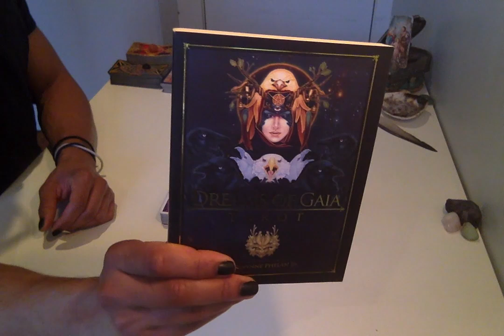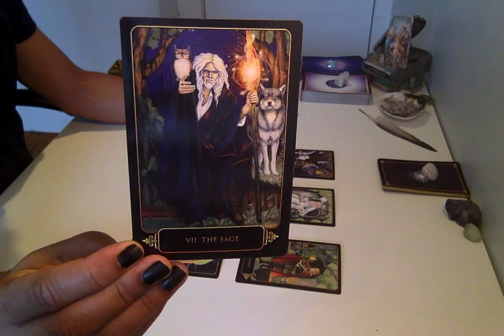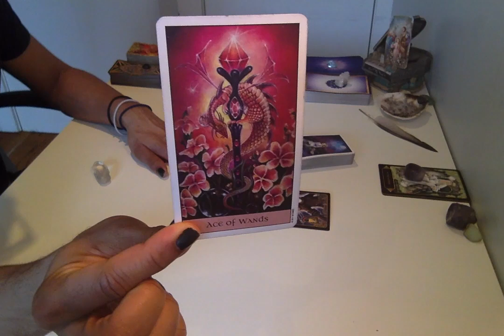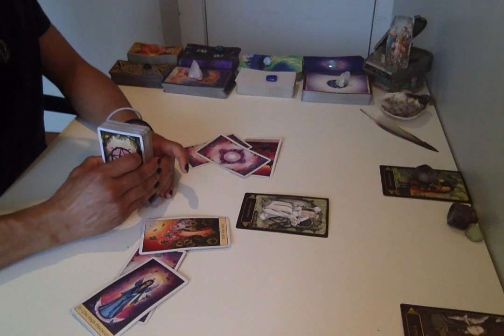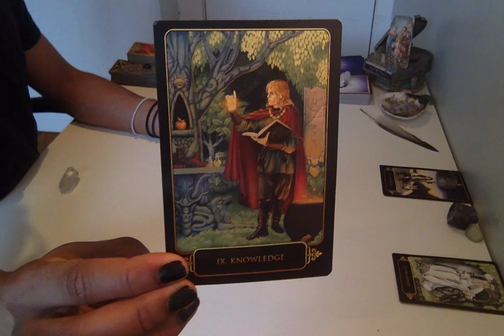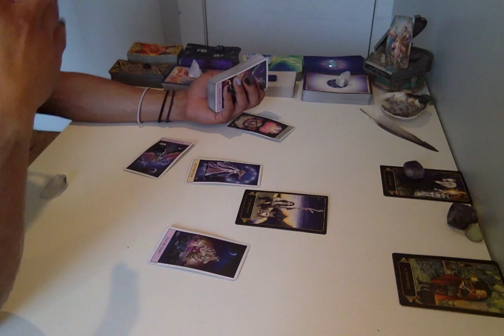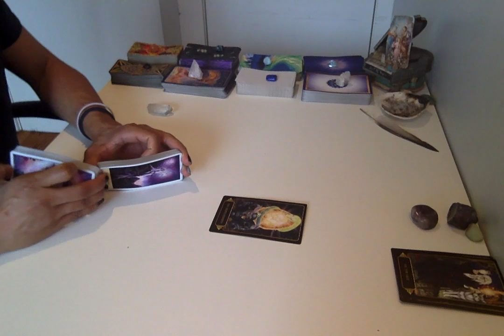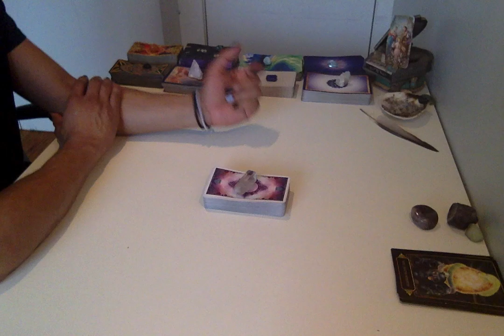* Cancer * - 2019 6 Month Forecast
Live Readings:
30 min - $75
60 min - $150